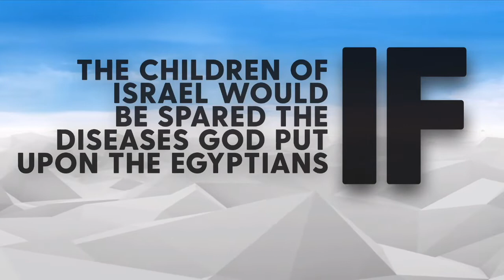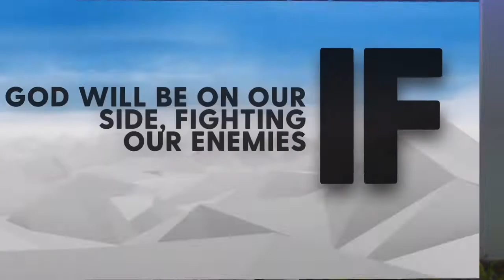Contingencies to the Next Level | Bishop George Searight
Almost everything in life; natural, physical, and even spiritual has
contingencies. These are laws, things which are dependent upon other things to work the way they were created to. If. Then.

To support this ministry and help us continue to reach people all around the world

Join us and our Pastor's Bishop George & Pastor Mary Searight for a Praise, Worship and Word Experience if you are in the tri-state area. We are located at 259 George Street, New Brunswick, NJ.